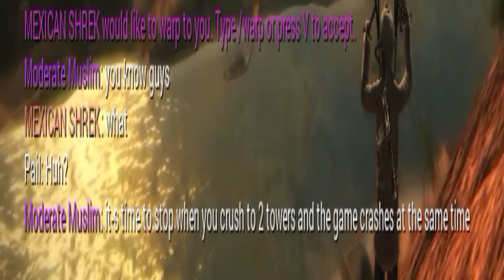Just Cause 2 Moderate RolePlaying